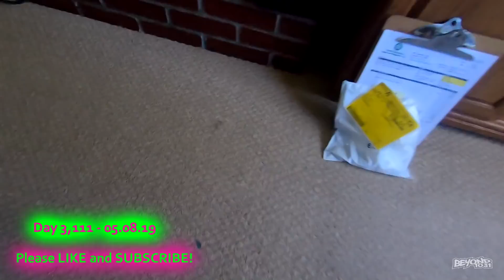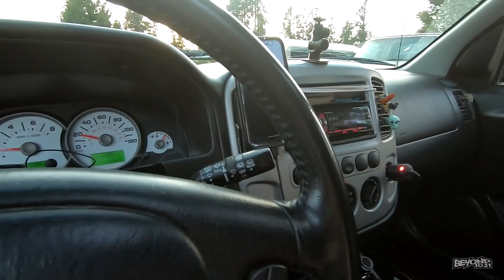Lost and Found [Day 3111 - 05.08.19]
LIMITED EDITION!!!

Send order total through to